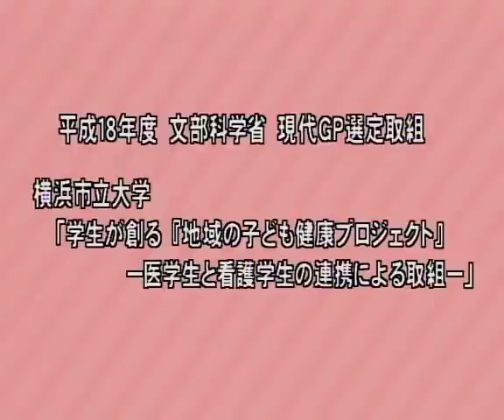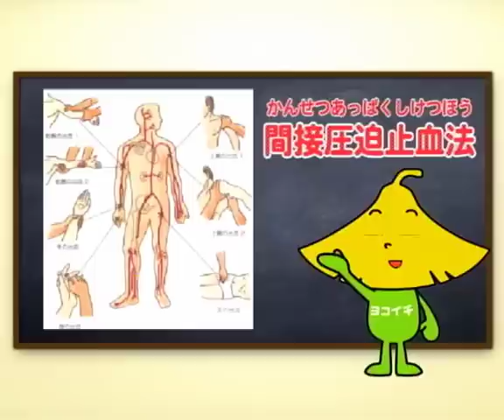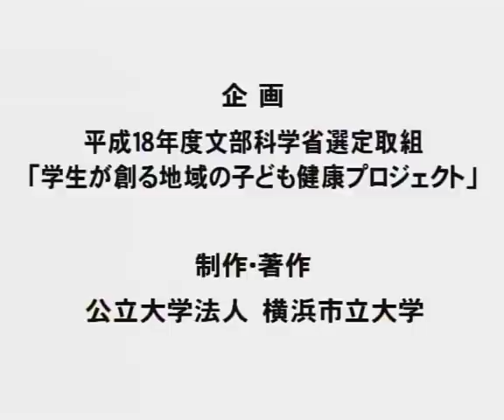みんなにもできる応急手当～止血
医学生と看護学生から小中学生の皆さんへ

横浜市立大学「学生が造る『地域の子ども健康プロジェクト』ー医学生と看護学生の連携による取組ー」
平成18年度文部科学省現代GP選定取組